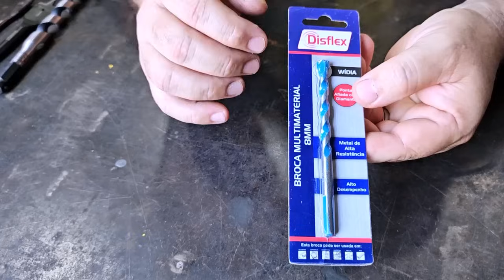Tipos de Brocas e suas Aplicações - Teste Broca Multimaterial Disflex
Família, nesse vídeo vamos falar sobre os tipos de brocas que existem no mercado, suas funcionalidades, e também apresentar e testar a Broca Multimaterial da @disflexindustriaecomercio8360  . Confira!

BOXER DAY 2023 É AMANHÃ🤩
Faça a sua inscrição e participe desse mega evento: 👇